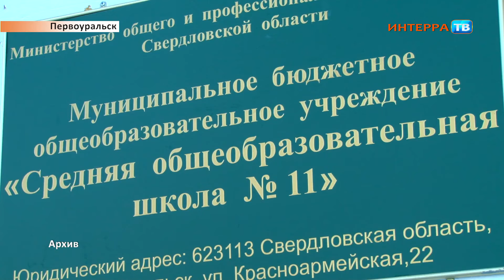Проверка школы СХ 06 03 19